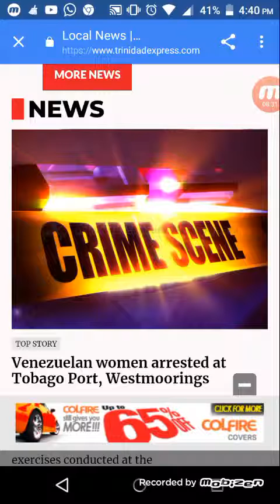Every man's Judgment come from the LORD